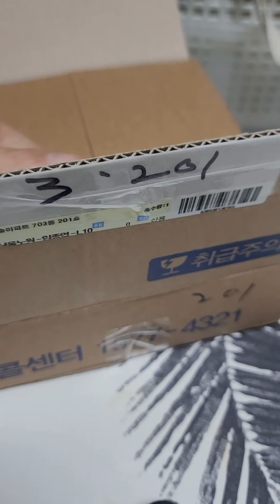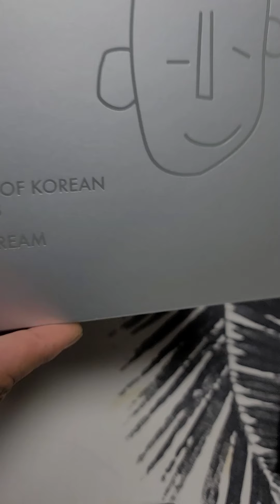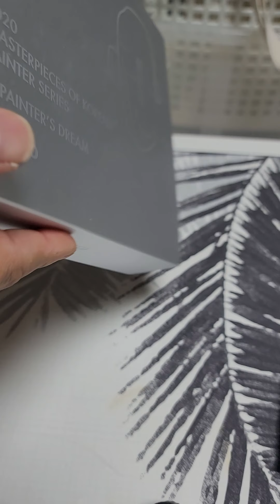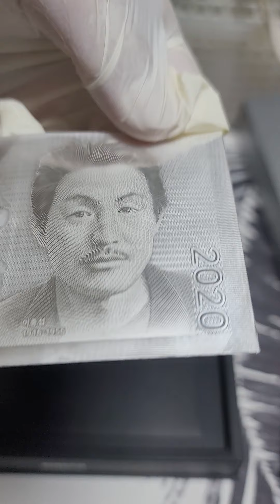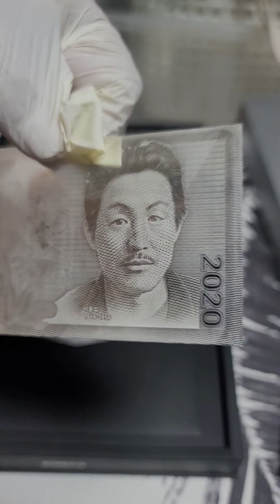이중섭 화가 은지폐 언박싱